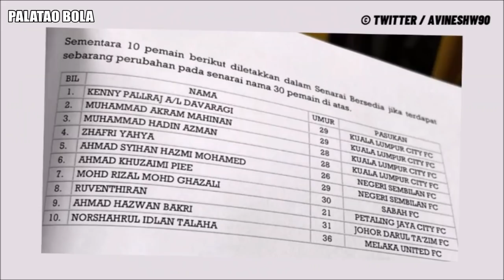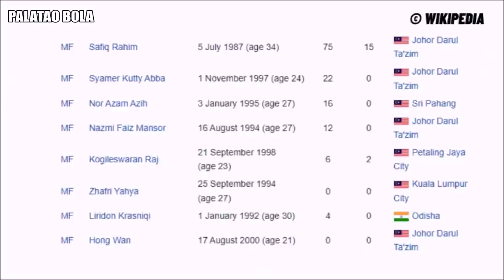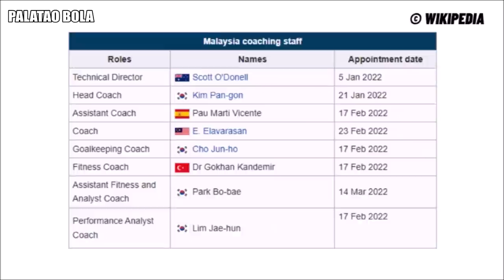5 Pemain Ditinggalkan Kim Pan-Gon | Harimau Malaya 2022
Harimau Malaya dan Kim Pan Gon.

5 Pemain Sepatutnya Dibawa Oleh Kim Pan-Gon.

Sesi latihan di Stadium Nasional, Bukit Jalil bagi persiapan menghadapi dua Perlawanan Antarabangsa Tier 1 bertemu Filipina pada 23 Mac dan Singapura, 26 Mac 2022.

Nazmi Faiz Cedera. Kim Pan-Gon Latihan Seperti Vietnam dan Indonesia. Rizal Ghazali didenda RM30K kerana tolak panggilan skuad kebangsaan.

0:00 Intro
0:32 Al-Hafiz Harun
0:57 Ryan Lambert
1:22 Fadhli Shas
1:47 S. Kumaahran
2:07 Rodney Celvin
2:31 Outro